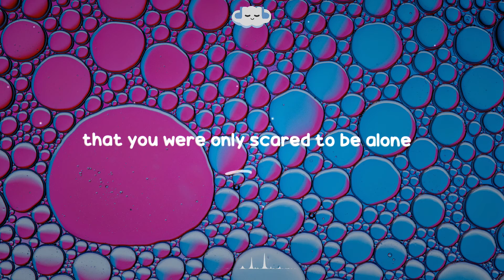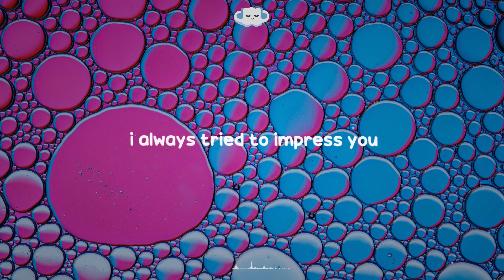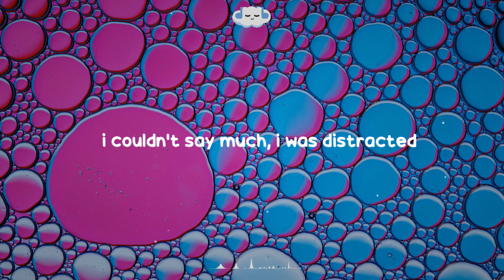Tate McRae - i still say goodnight (Clean - Lyrics)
🡲  Tate McRae - i used to think i could fly